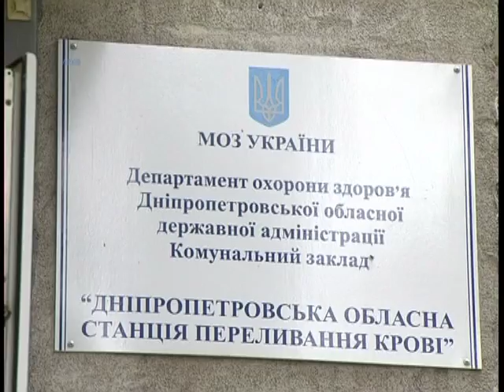14 июня день донора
Новости 9 канал, Днепр. А днем потенциальных приглашают сдать кровь.